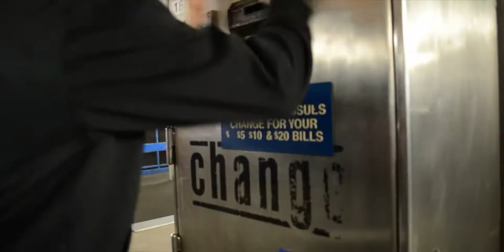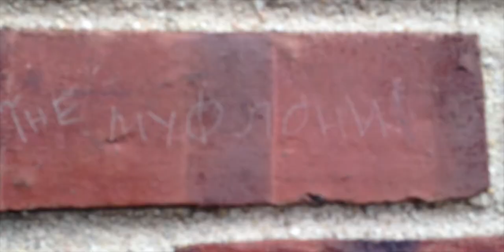The Muflony - Синє Жовте (Blue and Yellow) Official Music Video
Filmed in Philadelphia.